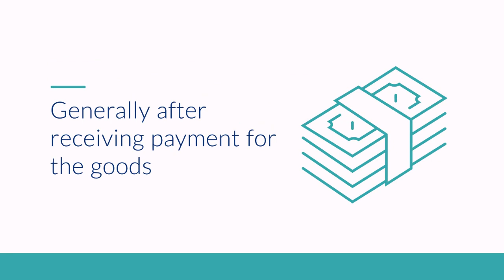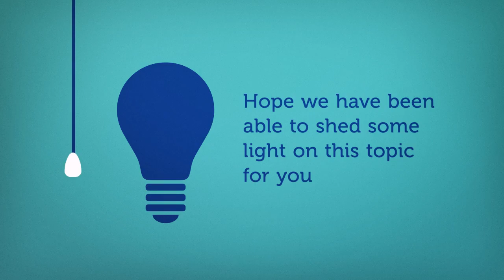Clearit USA's Guide To: Original vs. Telex Release Bill of Lading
What is the difference between an Original & Telex Release bill of lading? find out in this edition of Clearit USA's Guide to!